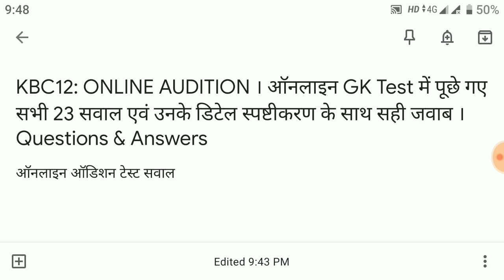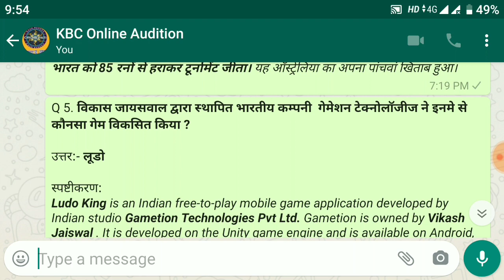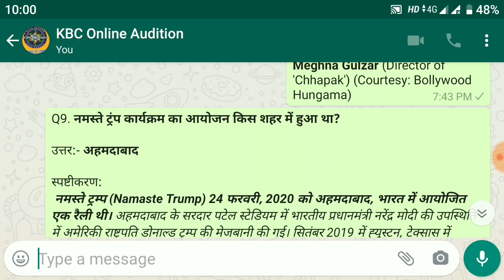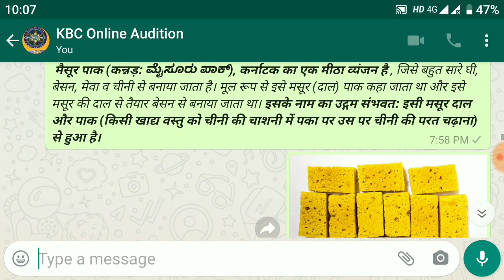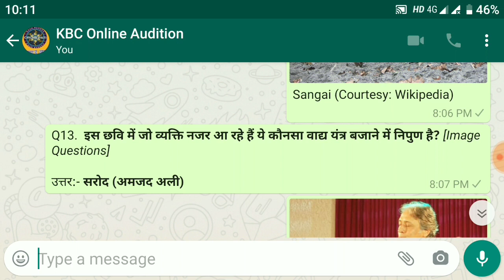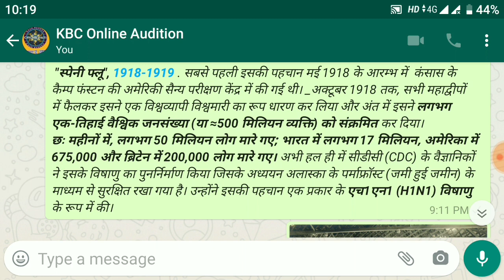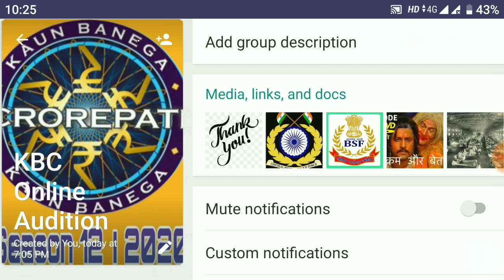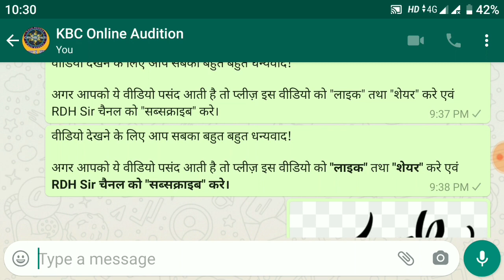KBC12: ONLINE AUDITION । GK Test में पूछे गए सभी 23 सवाल एवं Detailed Explanation के साथ सही जवाब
नमस्कार,
RDH Sir चैनल के 300 Subscribers होने के उपलक्ष्य में आप सभी का बहुत बहुत धन्यवाद!!!

इस वीडियो में SONY LIV Android App से केबीसी सीजन 12 के रजिस्ट्रेशन करनेवाले जिन प्रतिभागियों का Level 4 -Online Audition Round 1 के लिए चयन हुआ है उनका 6 जून 2020 को सुबह 11 बजे KBC Online Audition संपन्न हुआ जिसमें 3 प्रैक्टिस एवं 20 ऑडिशन के इस तरह कुल 23 प्रश्न पूछे गए। इस वीडियो में उन सभी 23 सवालों के सही जवाब दिए है एवं हर एक प्रश्न का सही उत्तर विस्तृत स्पष्टीकरण एवं सबूत के साथ बताया गया है।

आप नीले रंग के timestamp पे क्लिक करके 23 प्रश्नो में से आप जो चाहे उस प्रश्न पर पहुंचकर उत्तर पा सकते है।

ऑनलाइन ऑडिशन टेस्ट सवाल

Q1. इनमे से किसे यंत्रीकृत प्रिंटिंग प्रेस के आविष्कार का श्रेय दिया जाता है? 03:47

Q2. इनमे से किस नाम का अर्थ "विजयी या "विजेता" होता है? 05:43

Q3. संस्कृत में "अल्पना" नाम का अर्थ इनमे से क्या होता है? 06:13

Q4. 2020 में किस देश ने फाइनल में भारत को हराकर ICC T20 महिला विश्वकप जीता है? 07:27

Q5. विकास जायसवाल द्वारा स्थापित भारतीय कम्पनी  गेमेशन टेक्नोलॉजीज ने इनमे से कौनसा गेम विकसित किया ? 08:54

Q6. हमारे सौरमण्डल में किस ग्रह पर सबसे तेज़ गति से हवा चलती है? 10:26

Q7. अप्रैल 2020 में फेसबुक ने लगभग 43.5 हजार करोड़ रुपये में किस कम्पनी में 10% हिस्सेदारी हासिल की है? 11:10

Q8. एसिड अटैक पीड़िता के जीवन पर आधारित फिल्म "छपाक" की निर्देशिका कौन है? 12:14

Q9. नमस्ते ट्रंप कार्यक्रम का आयोजन किस शहर में हुआ था? 14:45

Q10. महाभारत में जन्म के तुरंत बाद कुंती द्वारा कर्ण को त्याग देने के बाद कर्ण को किसने पाला था? 17:36

Q11. मिठाई पहचाने :- जिसका नाम एक लोकप्रिय दक्षिण भारतीय शहर के नाम पर है? 20:21

Q12. इनमे से कौनसा हिरण अपने प्राकृतिक आवास में सिर्फ मणिपुर में ही पाया जाता है? 22:44

Q13.  इस छवि में जो व्यक्ति नजर आ रहे हैं ये कौनसा वाद्य यंत्र बजाने में निपुण है? 24:31

Q14. किस पर्वत शिखर के नाम का अर्थ संस्कृत में चमकीला या श्वेत पर्वत होता है? 26:39

Q15. आमतौर पर इनमे से कौनसी गैस अग्निशमन यंत्र में उपयोग की जाती है? 28:59

Q16. अष्टाध्यायी की रचना की थी? 30:23

Q17. किस देश के नाम पर 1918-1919 में फैली इन्फ्लूएंजा महामारी का नाम पड़ा ? 31:15

Q18. एक पंक्ति में 20 बच्चे बैठे हैं यदि रणवीर दाई ओर से 5 वा बच्चा है और सलमान बाई ओर से तीसरा है तो उनके बीच मे कितने बच्चे हैं? 34:50

Q19. दूरदर्शन के TV धारावाहिक "विक्रम ओर बैताल" में राजा विक्रम की भूमिका किसने निभाई थी? 36:57

Q20. 2020 में इनमे से किस घटना के 100 वर्ष पूरे होंगे? 38:15

Q21. इनमे से कौनसा गाना फ़िल्म "केसरी" का है जिसे बी प्राक ने गाया है? 39:01

Q22. चुनाव के बाद गठित किस गठबंधन की 2019 में महाराष्ट्र में सरकार बनी? 39:59

Q23. यह लोगो किस भारतीय सीमा सुरक्षा बल का है? 40:31

यह वीडियो अंत तक जरूर देखे।

यह विडिओ में सभी 23 सवालों के जवाब 4 options के साथ सिर्फ 4 मिनिट में दिए है:

प्रतियोगी परीक्षा की तैयारी करने वाले छात्रों के लिए भी यह वीडियो बहुत ज्यादा उपयोगी साबित हो सकती है अतः इस वीडियो को ज्यादा से ज्यादा शेअर करे। किसी प्रश्न के उत्तर के संदर्भ में आपके मन में संकोच है तो कमेंट करे। यह वीडियो आपको कैसी लगी या अगर आपने ऑडिशन दिए है तो आपके कितने उत्तर सही हुए यह भी कमेंट बॉक्स में बताना ना भूले।

Recommeded Post:
RDH Sir's Detailed Book Review (BookLysis) of Karna's Alter Ego by Surendra Nath Mohanty

KBC12 Level 4 KBC Online Audition- Round 1 । Online Test। Video Upload [Explanation of Email from KBC in Hindi]

KBC12 Level 4 KBC Online Audition- Round 1 । Online Test। Video Upload पुर्वतयारी [RDH Sir's Detailed Guide in HindI]

Regards
RAJESH D. HAJARE